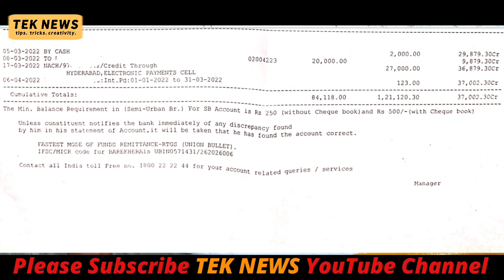Samudayik Sochalay Care Taker Salary New Update, जाने किस महीने में आयेगी सामुदायिक शौचालय की सैलरी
सामुदायिक शौचालय का पैसा कब आयेगा, सामुदायिक शौचालय लखीमपुर में चार सचिवों का वेतन रोका गया ।

Samudayik Sochalay Care Taker Salary New Update || केयर टेकर महिलाओं की सैलरी उनके पर्सनल खाते में ।

Video Credit : Rp Painter

Voice Credit : TEK NEWS

Samudayik Sauchalay Care Taker New Update

Samudayik Sauchalay New Update

Samudayik Sauchalay Ki Salary Kab Aayegi

Samudayik Sauchalay Painting

Samudayik Sauchalay Me Fraud

Samudayik Sauchalay Care Taker Salary Increased Rs.20000
Samudayik Sauchalay Care Taker Salary Ko Badaya Gaya
Samudayik Sauchalay Care Taker Salary Kab Badegi
Care Taker Salary Kab Aayegi
Samudayik Sauchalay Care Taker Salary News, Samudayik Sauchalay Latest News Today,
Samudayik Sauchalay Care Taker New News,
Samudayik Sauchalay Care Taker Nayi Jaankari,
samudayik sochalay,samudayik sochalay ki jaankari,samudayik sochalay ki dusri kist kab aayegi,kab aayegi care taker ki salary,samudayik sauchalay ka paisa kab aayega,samudayik sauchlay bharti 2020,bc sakhi new update,bc new video,bc sakhi news

up bc sakgi new update
bc sakhi new update today
bc sakhi latest news
up bc sakhi latest news in hindi
up bc sakhi new update up
up bc sakhi new update 2021
up bc sakhi yojana latest news
bc sakhi news today
up bc sakhi training
up bc sakhi joinong
up bc sakhi letter for joining

up bc sakhi met bharti 2021
shg met bharti 2021
met job bharti 2021
rojgar sevak bharti 2021
met job interview

gram sachivalaya latest news
panchayat sahayak today news
gram panchayat sahayak bharti
gram panchayat sahayak latest news today